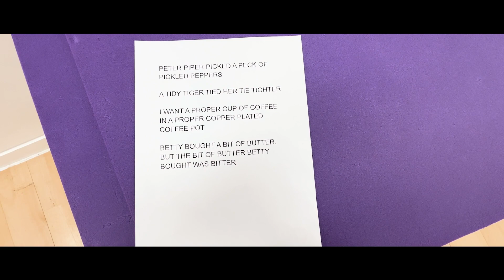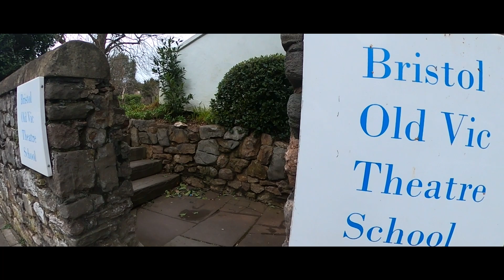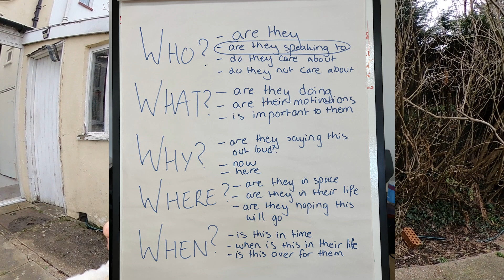Acting lessons at the Bristol Old Vic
Come with me on my adventure to drama school, starting with my first acting lesson at the Bristol Old Vic! I have no idea what to wear, what it's going to be like and if I'm going to like it... But first, I need to overcome the hurdle of my mind!

🎤PODCAST🎙️ Mondays and Thursdays!